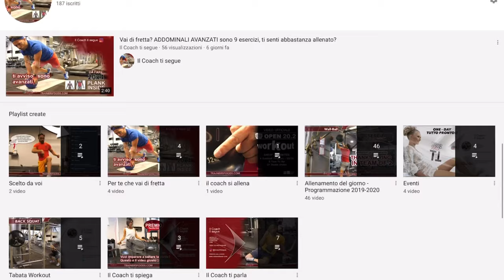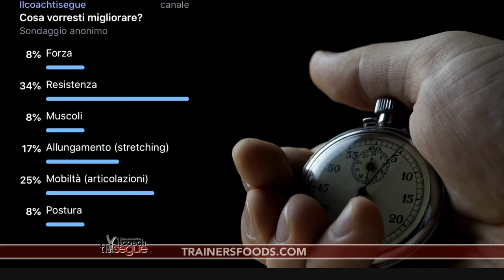L’hai scelto tu - come MIGLIORARE LA RESISTENZA - dal sondaggio telegram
Eccoci qui ragazzi, spero state bene. Ancora una volta hai scelto tu, cosa dovevo fare, in questo sondaggio telegram, come migliorare la resistenza.
Come hai potuto capire dal titolo, oggi vorrei parlarti della resistenza, ma in questo specifico video, scalfirò solo un 10% di questo argomento vasto e affascinante.
C'è da dire che la resistenza ha molte facce, migliorarla in modo specifico o addirittura in campo agonistico è tutt'altro che facile, si lo so ho scritto nel titolo che è facile, mi spiego meglio.
Se vuoi migliorare la resistenza "semplicemente" per fare la tua corsa "saltuariamente" in questo caso ti basta veramente "poco", ma se per esempio ti vorresti preparare per una maratona sarebbe già un'altro discorso non credi?Pensa quindi nel campo agonistico, dove a "monte" ci sono Metodi, formule, percentuali, numeri, soggetto, disciplina praticata, recupero e tutto quello che di solito una persona "comune" non può lentamente immaginare il lavoro che c'è dietro.
Ma torniamo sul pratico. Ti ho fatto vedere e capire (spero) in questo video, che puoi applicare sia dei "semplici esercizi" che dei veri e propri metodi, che possono appunto aiutarti a migliorare la tua resistenza. Se hai qualche dubbio, o vuoi qualche altro dettaglio in più, non esitare a scrivermi. ALLENATI BENE
Here we are guys, I hope you're okay. As you could understand from the title, today I would like to talk to you about resistance, but in this specific video, I will scratch only 10% of this vast and fascinating topic.
It must be said that resistance has many faces, to improve it specifically or even in the competitive field is anything but easy, yes I know I wrote in the title that it is easy, let me explain better.
If you want to improve the resistance "simply" to make your run "occasionally" in this case you really just "need" a little, but if for example you would like to prepare for a marathon it would be another matter, don't you think? , where they are "master" Methods, formulas, percentages, numbers, subject, practiced discipline, recovery and everything that usually a "common" person cannot slowly imagine the work behind it.
But back to the practical. I made you see and understand (I hope) in this video, that you can apply both "simple exercises" and real methods, which can help you improve your endurance. If you have any doubts, or want some more details, don't hesitate to write to me. TRAIN GOOD
Tabata workout
Tabata training
Burpees
Multi articolare
Corda
Salto con la corda
Jump rope
Double unders
Psicologo dello sport
La forza nella mente
Tempo
Percentuali
Formule
Numeri
•SCHEDA DI OGGI:
•TELEGRAM: Scegli tu cosa deve fare il coach